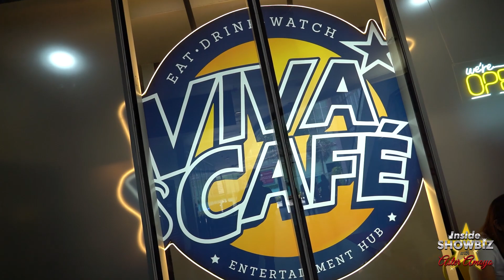Kidnap for Romance (Media Conference) || ISAA Ep.76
"Inside Showbiz with Aster Amoyo" graced the recent media conference of the movie "Kidnap for Romance" at the Viva Cafe. Produced by Viva Entertainment and directed by Victor Villanueva, the comedy vehicle is the maiden screen partnership of Cristine Reyes and Empoy Marquez. Both have only good words for each other. Cristine said that she's excited with the project because she loves doing comedy and is also thrilled to be paired with Empoy for the first time. She also stressed that it's a joy to share the screen with someone like Empoy who is kind, hardworking and serious with his craft. You can never hear him complain even if he's already tired. He still gives his 100% no matter what. On his part, Empoy revealed that he still couldn't believe that he would star opposite Cristine in one big screen project and expressed his gratitude to Viva for entrusting him the role. He lauds his leading lady for always being cheerful on the set, citing that there's no dull moment with her. For one, her laughter is infectious. Both Cristine and Empoy hope that this won't be their last project together and pitch the movie to film buffs considering that theirs is a fresh screen tandem. Good luck Empoy and Cristine!

Follow my other YouTube channel, TicTALKwithAsterAmoyo, for my exclusive interviews with your favorite celebrity in the Philippines
▪ YouTube: @TicTALK with Aster Amoyo